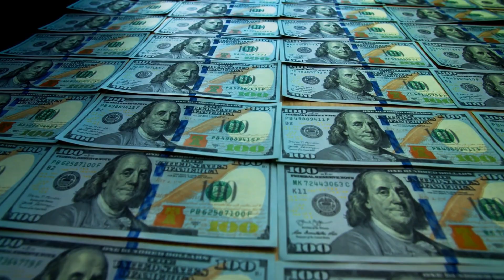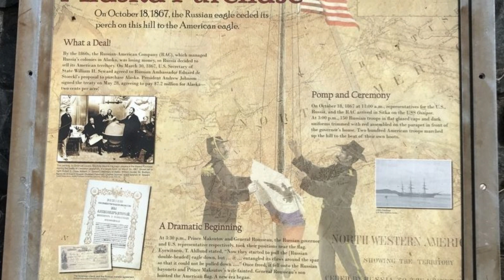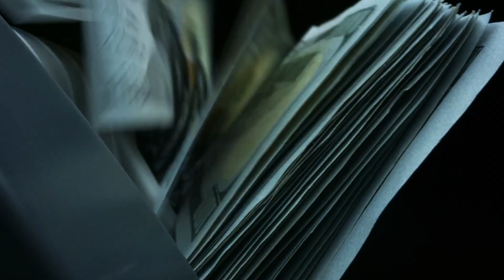Why Did the USA Buy a Barren and Frozen Land for $140 Million? | History Of Alaska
Join us as we explore the intriguing story behind the United States' purchase of Alaska from Russia. In this video, we’ll dive into:

Alaska's Geography and History: Discover the remote and frozen land of Alaska, its location, and its harsh environment. Learn about its history as a Russian territory, the conflicts it faced, and why Russia wanted to sell it.

The Purchase of Alaska: Find out how the USA ended up buying Alaska for $7.2 million in 1867 (about $140 million today). We’ll discuss who made the purchase, the challenges faced, and why the USA saw value in this seemingly barren land.

Why Canada Passed on Alaska: Understand why Canada, despite being Alaska’s neighbor, chose not to buy the land. Explore the political, economic, and strategic reasons behind Canada’s decision and the role of British colonial interests.

Alaska’s Modern Significance: See how the decision to buy Alaska has paid off. From rich natural resources to strategic military importance, discover why Alaska is a vital part of the USA today and how it has become one of the country’s most valuable assets.

TIMES STAMPS

00:00 - 01:04  Story INTRO
01:05 - 03:12 Why russia want to sell ALaska
03:13 - 05:44 USA buy ALaska
05:45 - 07:56 Why Canada did not buy ALaska
07:57 -  10:22 Is  USA decision is WorthFul?